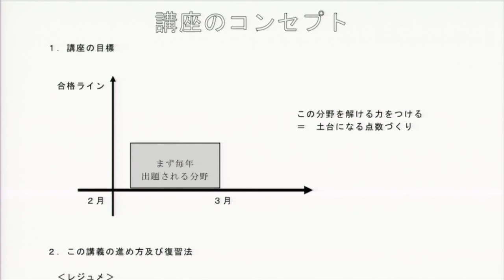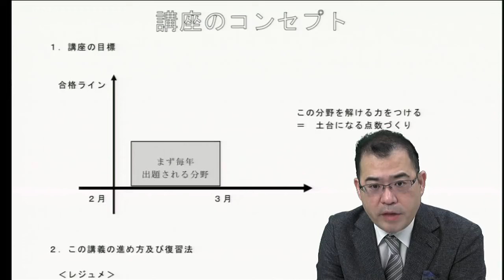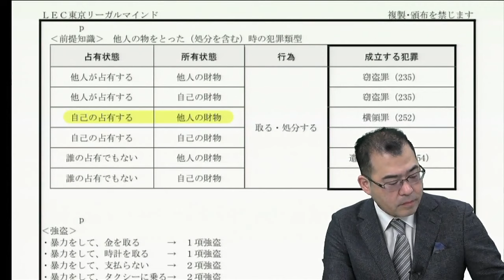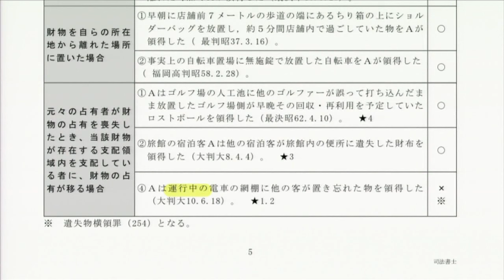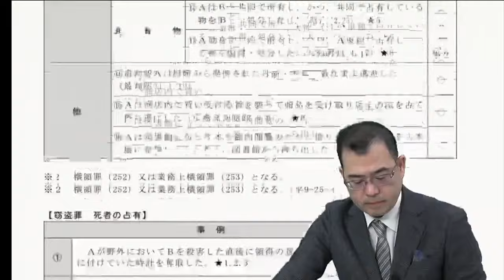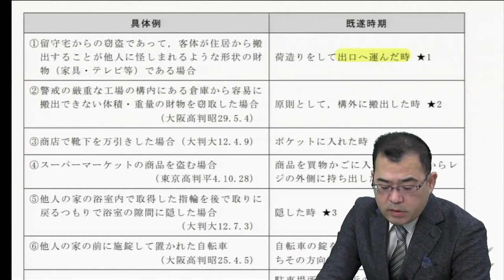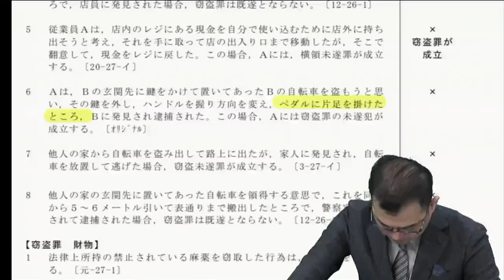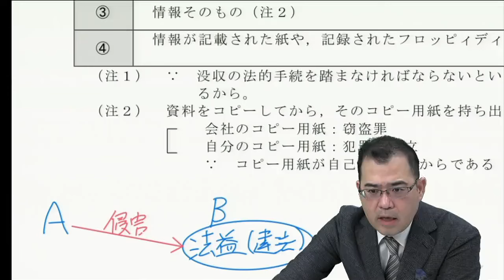【LEC司法書士】マイナー科目18点アップ講座 無料体験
本動画はマイナー科目18点アップ講座 第1回の一部です。

直前期になると、あれこれをやろうとして身につかないまま本番を迎える方が多くいらっしゃいます。
今回は「ほぼ必ず出題されるテーマ」に絞って、基本知識・整理・過去問・答練までまとまったレジュメで効率良く学習できるよう講座を設計しました。

※教材は動画上で閲覧していただく形式となります

■〇〇点アップ特訓講座シリーズについての詳細はこちら